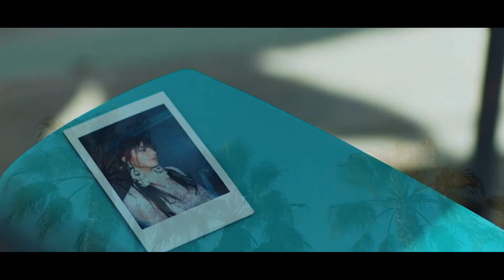Si Estuviesemos Juntos - Bad Bunny (Extended) Prod. By Joseph Dj